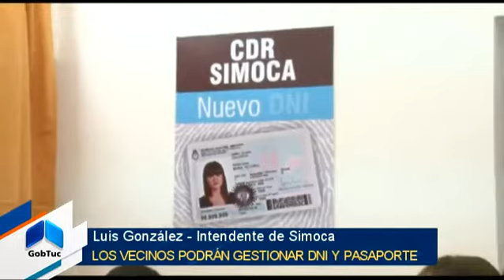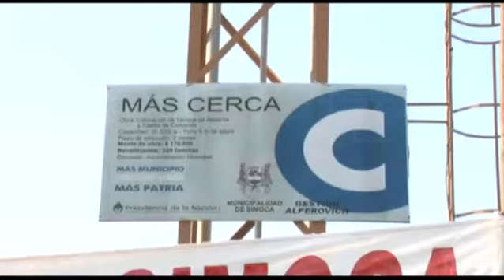Nuevo CDR, entrega de ambulancia y habilitación de un pozo de agua en Simoca - Gobierno de Tucumán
El gobernador  José Alperovich  inauguró diversas obras en Simoca.
En la oportunidad, habilitó un nuevo Centro de Documentación Rápida, dependiente del Registro Civil, donde los vecinos podrán tramitar DNI y Pasaporte sin necesidad de trasladarse a la capital.
Luego, se trasladó hasta el Barrio Pte. Raúl Alfonsín, donde inauguró una obra de alumbrado público, veredas y cordón cuneta como así también la forestación del lugar. Además,  un pozo de agua potable con tanque elevado de reserva. Estas obras se realizaron a través del Plan Más Cerca
Por último, el mandatario hizo entrega a la directora del hospital de Monteros una ambulancia totalmente equipada con alta tecnología.